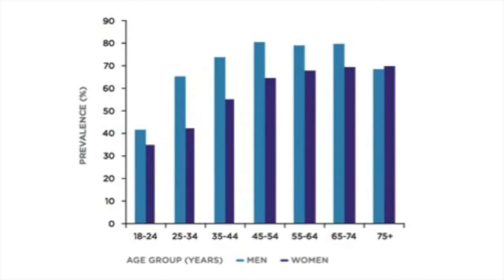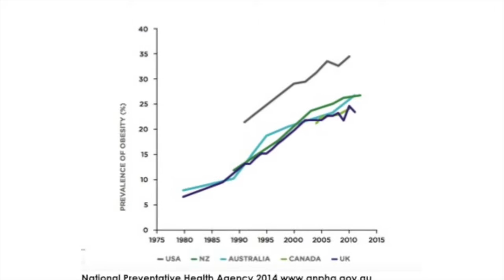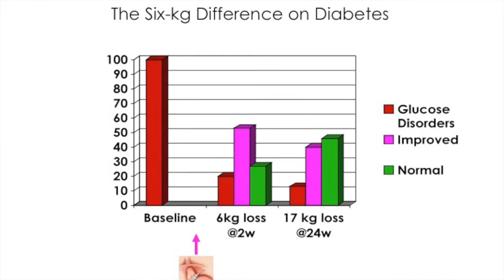“Dodging the diabetes and obesity bullet” by Professor Katherine Samaras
Professor Katherine Samaras, Head of the Adipose Tissue in Diabetes and Obesity lab at the Garvan Institute, gives a ‘cooks tour’ of diabetes and obesity.

Professor Samaras explains that diabetes and obesity are two of the biggest health issues we face, with obesity being the clearest driver behind diabetes. However, weight loss, even as little as 6kg, in obese people can essentially reverse diabetes by shifting glucose intolerance back to normal levels.